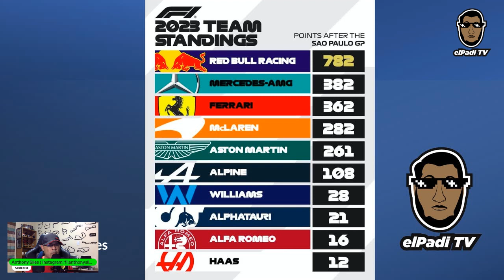Post GP de Brasil 2023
Medio de comunicación deportivo a nivel nacional e internacional Sintonicen nuestro programa deportivo elPadiTV en vivo de lunes a viernes en horas de República Dominicana de 12:00 pm a 1:00 pm por el canal 16 en Altice y en el canal 18 en Claro, llamado Noticias 16 o N16. A la vez se transmite por la plataforma digital

Sintonicen la repetición de nuestro programa deportivo elPadiTV de lunes a jueves en horas de República Dominicana de 4:00 pm a 5:00 pm por el canal 24 en Altice y Claro, llamado Santo Domingo TV. A la vez se retransmite en nuestra plataforma digital

Canal diseñado para el mundo del deporte con la finalidad de darles el mejor contenido del mundo desde la República Dominicana.